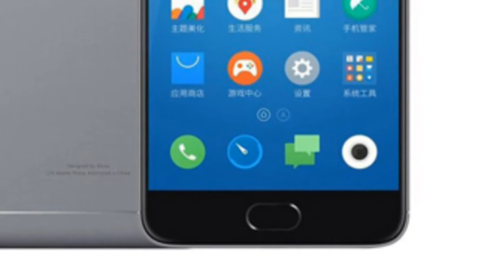XGODY X1 MAX | PRO Official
The Xgody X1 Pro mobile was launched on 6th-November-17 with a 5.5-inch Full HD+ touchscreen with 1920x1080 pixels display resolution. And it's release date or month for sale, expected to be March 2018.

Xgody X1 Pro has Android 7.0 (Nougat) operating System (OS) and powered by 4 GB of RAM and 32 GB of internal memory (ROM). The storage capacity can be expanded up to 128 GB through a MicroSD Card. It has a non removal battery with 5100 mAh capacity and clocked by Quad-core Processor.

Xgody X1 Pro smartphone has 23 MP rear or primary Camera and 8-megapixel front facing Selfie Camera with Auto focus, Flash, and HD Recording (Yes). Its dimensions are 75.8 mm X 155.4 mm X 7.3 mm.